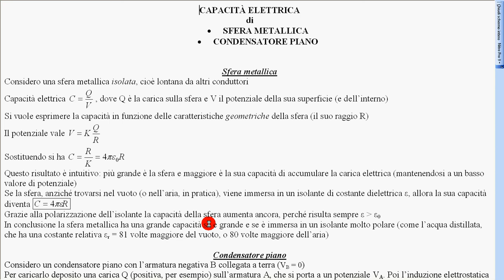capacità elettrica 2